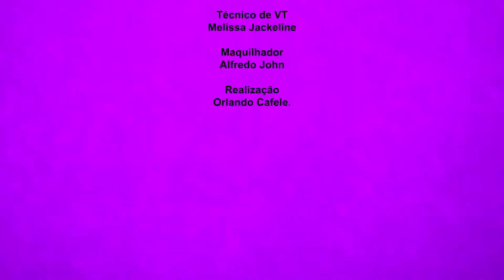T2, Ep 11- Filtro Zero com o Kudurista Karliteira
Filtro Zero é um programa de entretenimento que leva para si, diversidades de convidados desde figuras públicas, anónimas, rubricas interessantes e temas picantes.

Acompanhe o programa todas as segundas e quintas-feiras pelas 10 horas aqui na TV Jovial.